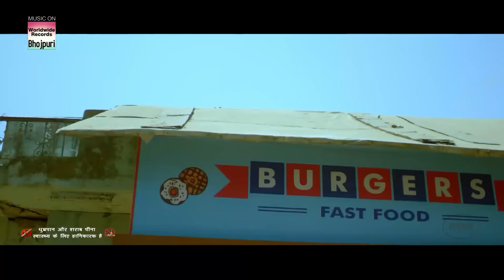Khesari Lal Yadav Ki Super hit Action Scene